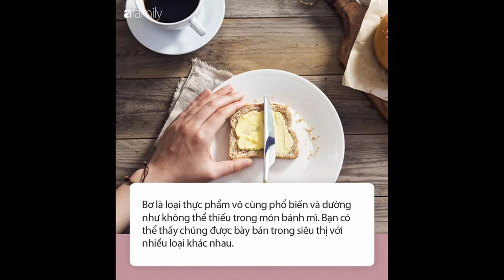Bơ thực vật tốt hơn nhiều so với bơ động vật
Bơ thực vật là lựa chọn thay thế lành mạnh cho bơ động vật: Đây là lý do tại sao!
Trước sự bùng nổ của các sản phẩm thay thế thịt, thị trường bơ thực vật đang ngày càng mở rộng.